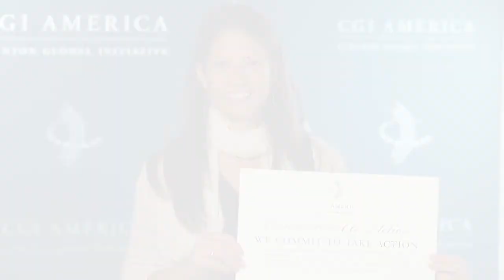Crowdfunding University Research and Innovation - 2013 CGI America Commitment Announcement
At the 2013 CGI America Meeting, Breanna DiGiammarino announced a new CGI Commitment to Action by IndieGoGo.